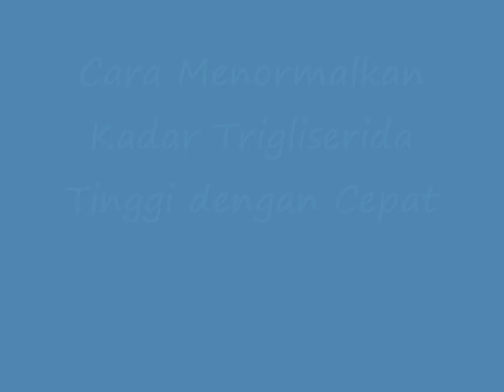Cara Menormalkan Kadar Trigliserida Tinggi dengan Cepat